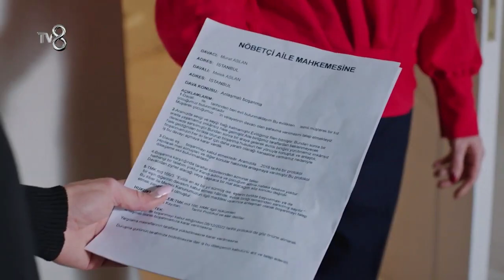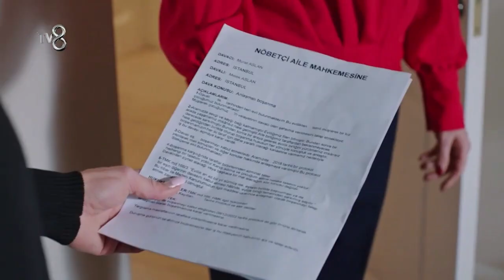CANIM ANNEM-395. 2. CAPITULO NUEVO